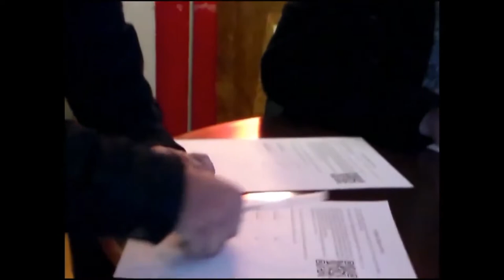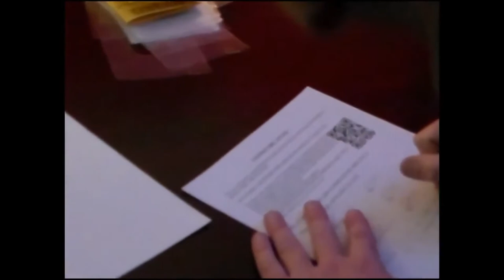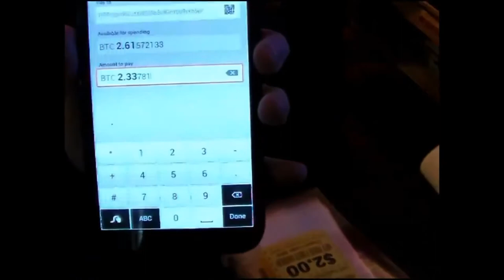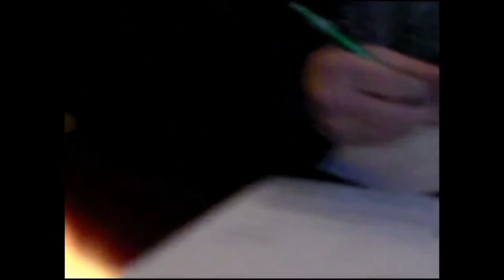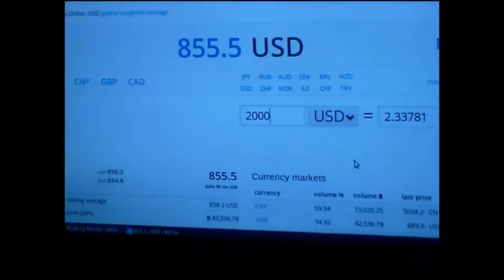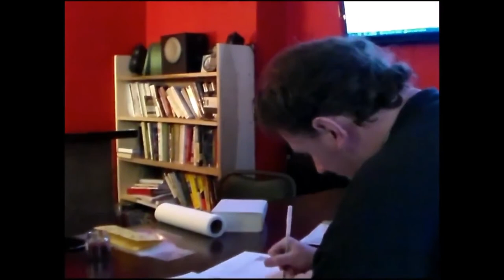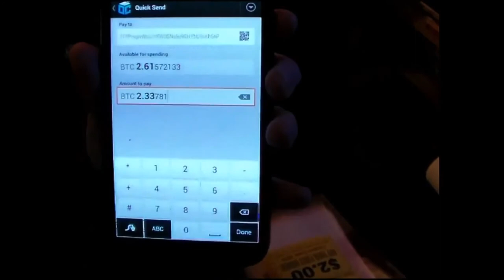Rob talks to Darryl Perry on Peace Love Liberty Radio about Bitcoin and the Free State Project.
I recently moved to New Hampshire for the Free State Project. I was on Darryl's radio show to discuss the trip including buying a car with bitcoin.

The full archive of Peace Love Liberty Radio can be found
Consider making the move to NH, check out freestateproject.org